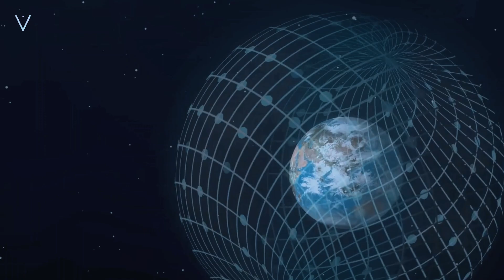Why A Mars Colony Is A Dangerous And Terrible Idea, But Titan...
In this thought-provoking video, we delve into the fascinating concept of colonizing Titan, one of Saturn's moons, and explore why it might hold more benefits than Mars for potential human settlement. Backed by scientific theories and speculations, we uncover the unique advantages Titan offers as a potential colony location.

01:01 A Comparison
03:01 Titan's Atmosphere
05:07 Titan's Liquid Lakes and Rivers
07:07 Challenges of Colonizing Titan
09:01 The Future of Space Colonization